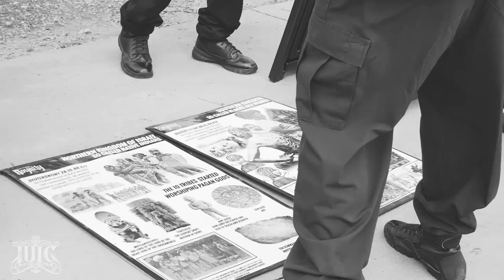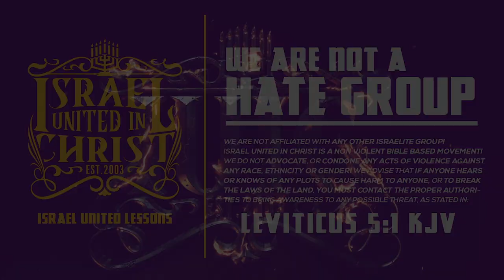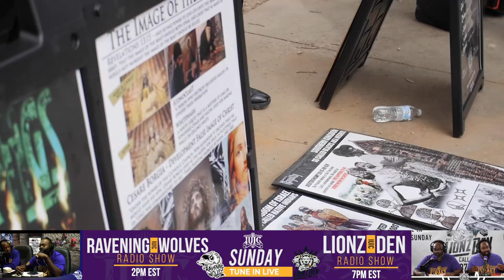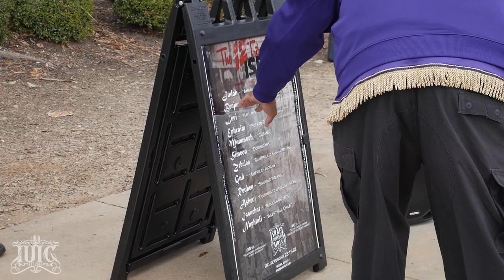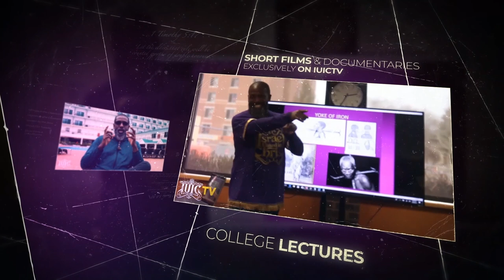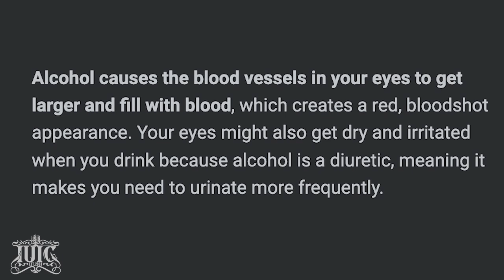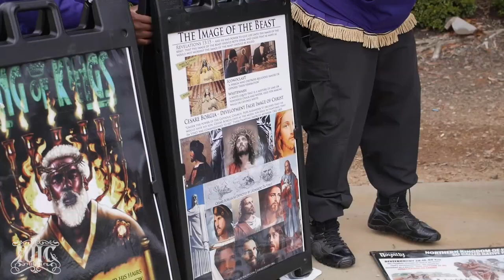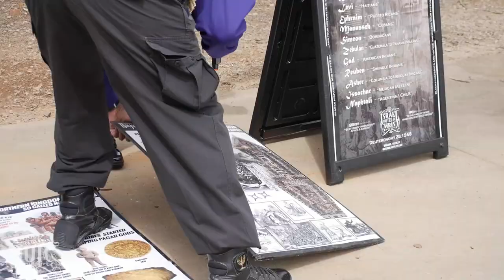Black People ROBBED In Broad Daylight 👀